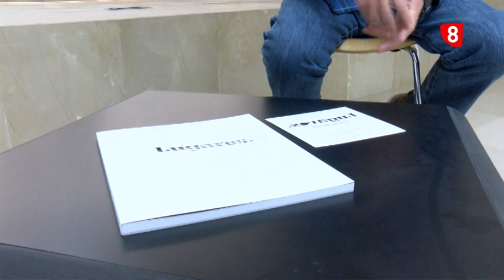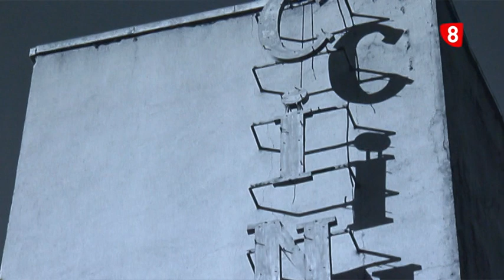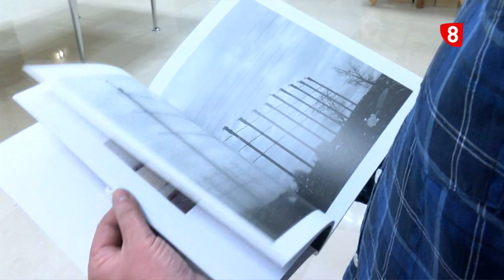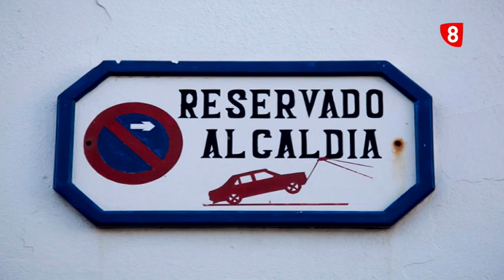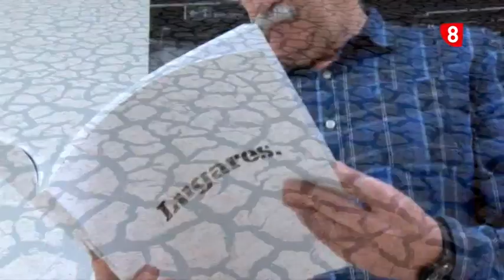JOSÉ ANTONIO DÍAZ, presentación del libro "Lugares"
El fotógrafo soriano, José Antonio Díaz, presenta el libro "Lugares". No lugares", una recopilación de 79 instantáneas de su proyecto "Desolados" que refleja el trabajo de cuatro años capturando su visión de la crisis en el paisaje español